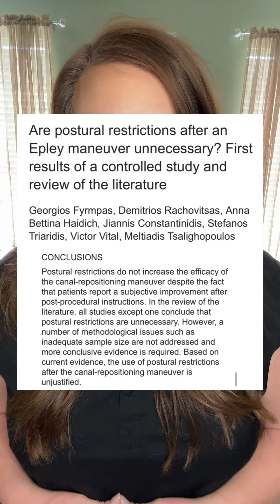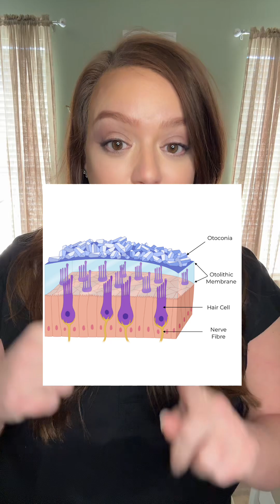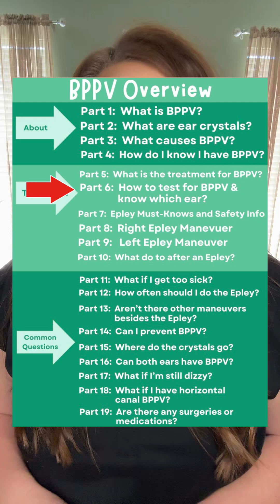BPPV Part 10: What to do AFTER an Epley Maneuver